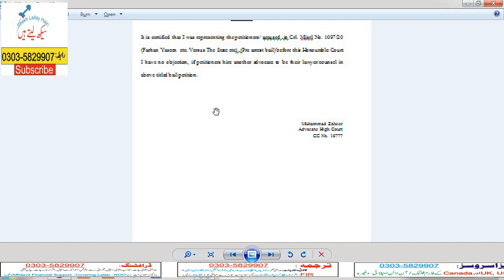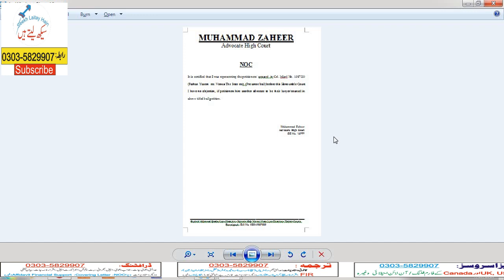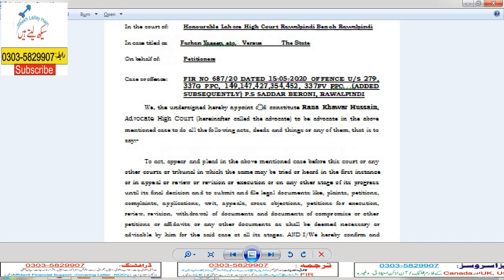How to Change Lawyer/ Advocate/ Counsel in High Court | Documents required for changing lawyer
If you  are not satisfied with your lawyer and want to change your lawyer for your case pending in High Court. You may be  required to submit many documents for example NOC current or previous Lawyer, his Identity Card or License,, Wakalat Nama of new lawyer (who you are going to be appointed newly) and his License. In Lower court, you are generally not demanded NOC from your existing or old lawyer, you only have to submit Wakalat Nama of your newly appointed lawyer along with his license copy.